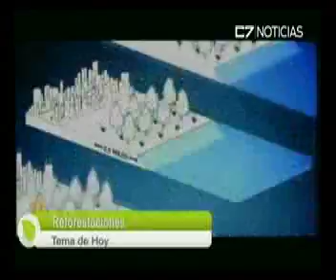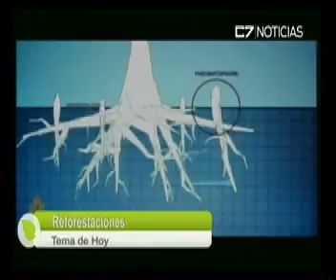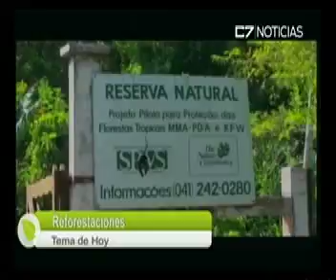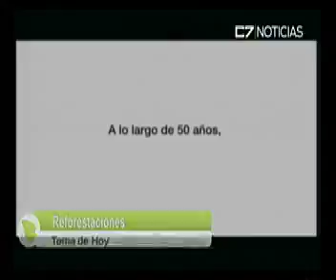Vive eco 03 06 15